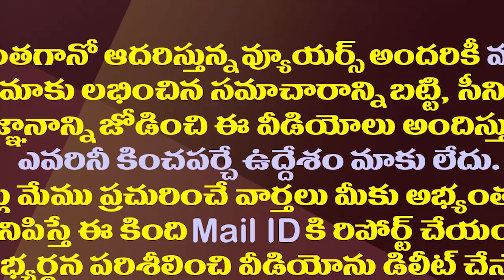జగన్ తో బాలకృష్ణ భేటీ..రాజీనామా ఆ తర్వాతేనట.!| MLA Balakrishna To Meet YS Jagan For Hindupur Dist